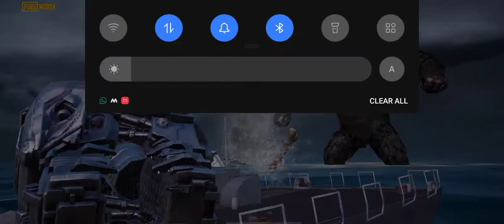Godzilla King Kong Fighting Together PUBG